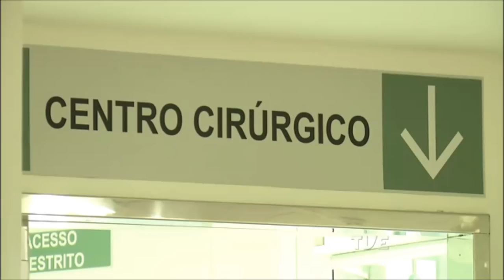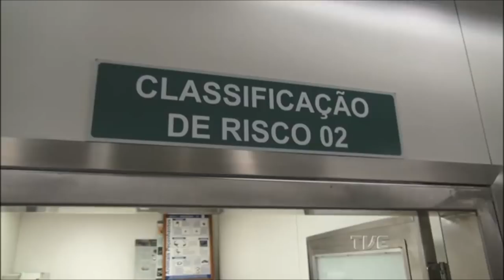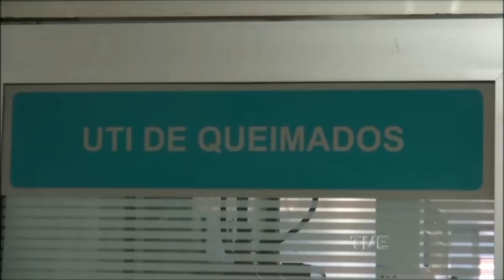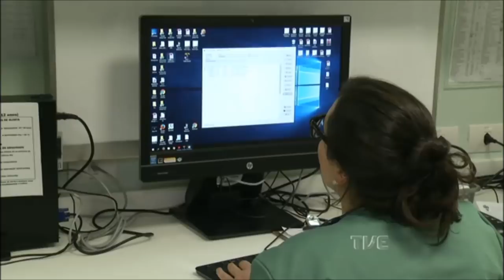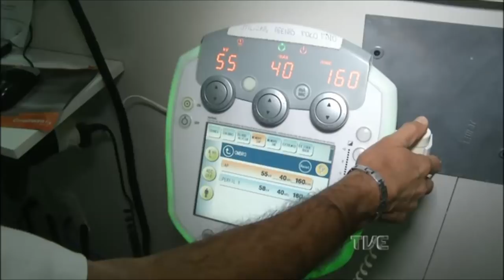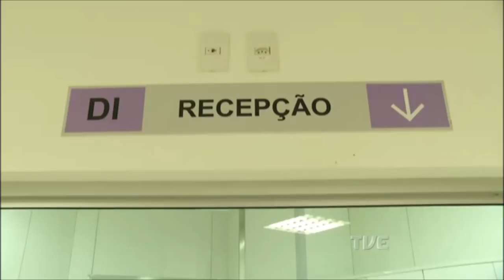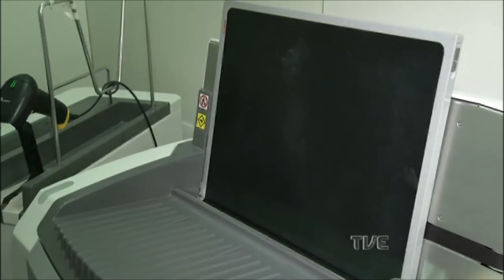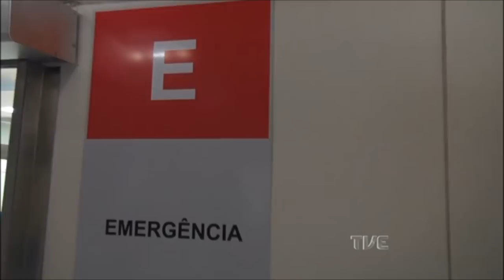TVE Repórter | TVE - Pronto Socorro - 1/6/17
O TVE Repórter desta semana fala sobre o Hospital de Porto Socorro (HPS) de Porto Alegre. A repórter Simone Feltes e os cinegrafistas Antônio Cioccari e Arsênio Duarte passaram cinco dias acompanhando a rotina dentro do hospital para mostrar o funcionamento do hospital. Eles acompanharam atendimentos leves até um caso de pessoa que chegou em estado grave. O programa vai mostrar a atuação das equipes médicas, de enfermagem e de socorristas do SAMU e como eles atuam para salvar vidas.